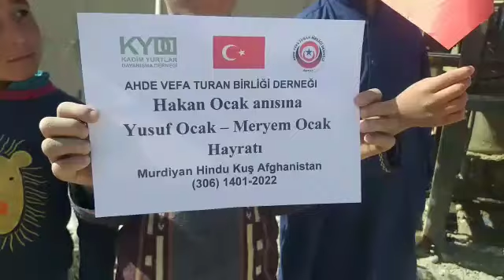Güney Türkistan da İçme Suyu Sondaj Çalışması 1